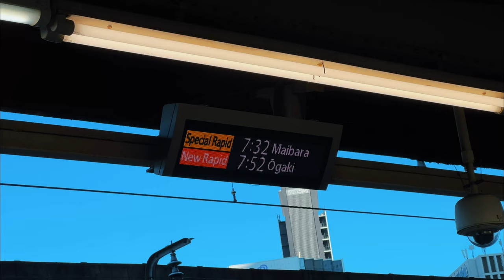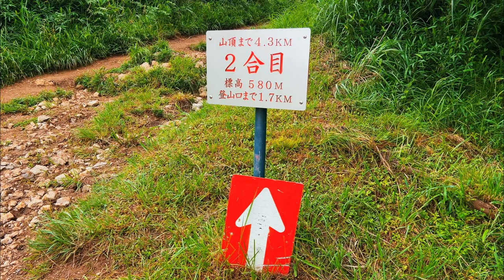Solo Hiking in Japan (Mt. Ibuki ⛰️)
Mt. Ibuki (伊吹山), also known as Ibukiyama, is one of the most iconic peaks in Shiga Prefecture, renowned for its stunning natural beauty and panoramic views.

Experience a rewarding hike to the peak of Mt. Ibuki and back to the trailhead, with a duration of approximately 5 to 6 hours, depending on your preferred pace. The trail offers great convenience for hikers, as it features rest areas where you can take restroom breaks and indulge in refreshments such as food and drinks. As you approach the summit, be prepared for a gradual increase in steepness and rocky terrain, which can attract a considerable number of fellow hikers. Upon reaching the top of Mt. Ibuki, you'll discover a multitude of shops where you can browse and purchase various souvenirs, as well as satisfy your hunger and thirst with delicious food and beverages.